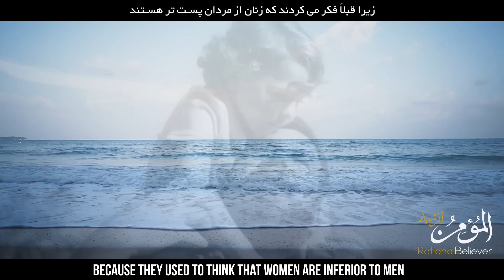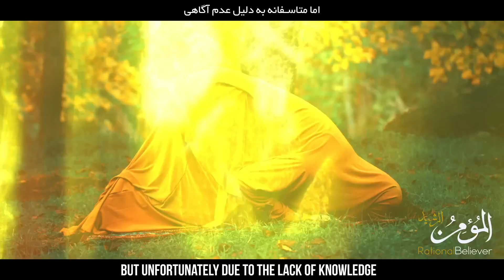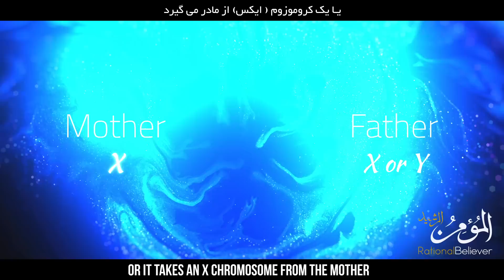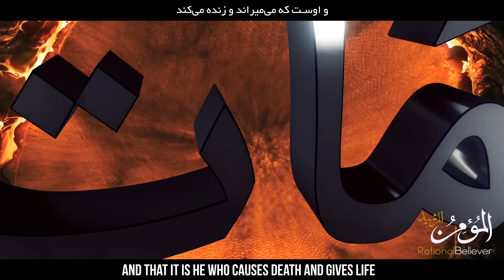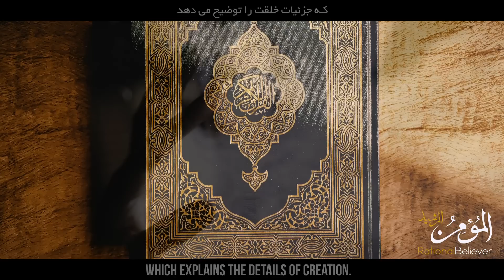Shocking Truth About Sex Chromosomes - Miracle of Quran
المومن الرشید
معجزه  علمی قرآن - تعیین جنسیت طفل
Embryo's Gender- Miracle of Quran
Speaker: Mohammad Ayoobi
Series: The Evidences of Creation